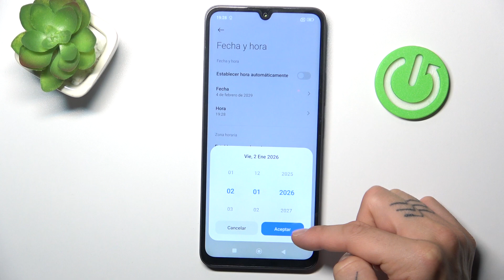Cómo cambiar la fecha y hora en el POCO C75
¿Necesitas ajustar la fecha, hora o zona horaria en tu POCO C75? ¡Estás en el lugar correcto! En este video, te mostramos paso a paso cómo realizar estos ajustes de manera sencilla. Asegúrate de que tu dispositivo esté siempre sincronizado con la hora correcta y disfruta de una experiencia sin interrupciones.

¿Qué pasos seguir para ajustar la zona horaria en mi POCO C75?
¿Cómo sincronizar la fecha y hora automáticamente en el POCO C75?
¿Dónde puedo cambiar la fecha y hora en un teléfono POCO?
¿Es posible configurar la fecha y hora manualmente en el POCO C75?